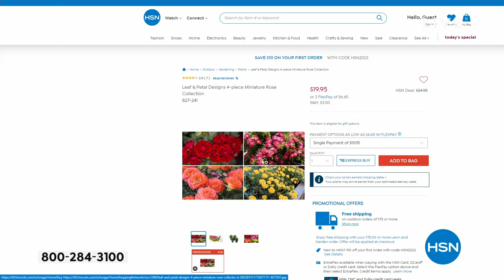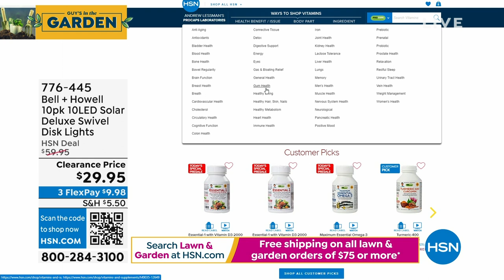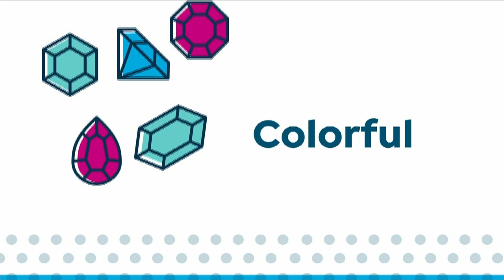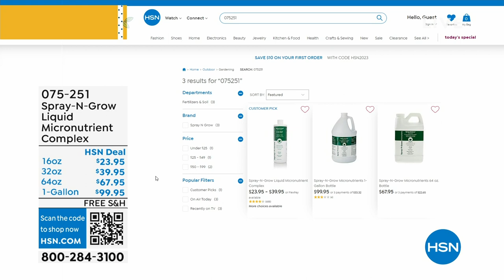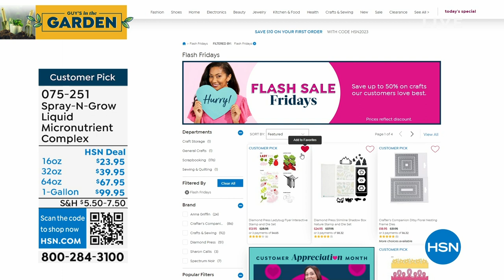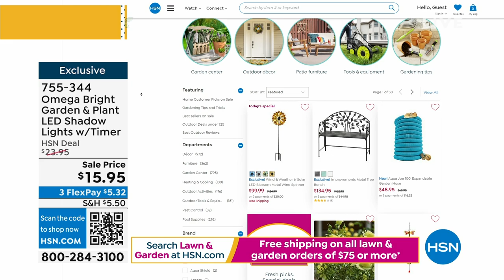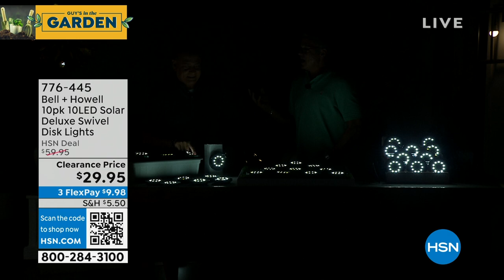HSN | Guy's in the Garden 04.14.2023 - 10 AM